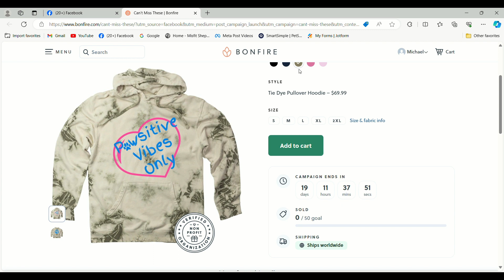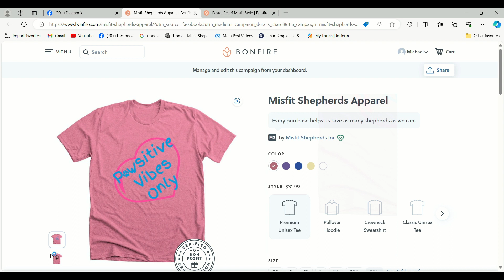Misfit Shepherds Tie Dye Tees, Hats, Pullovers now available in your colors and sizes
Misfit Shepherds Tie Dye Tees, Hats, Pullovers now available in your colors and sizes but only for a limited time.